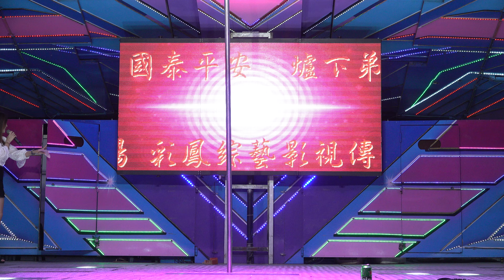西螺鹿場震天宮敬神晚會roreeree (34) Sexy singer